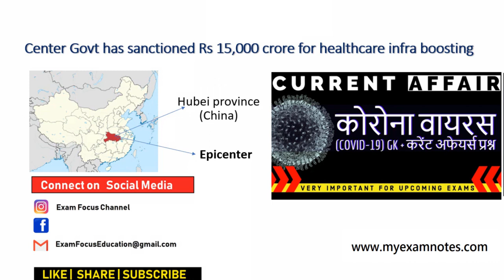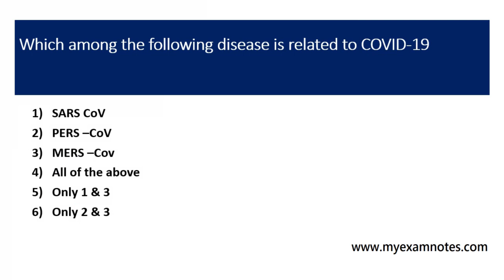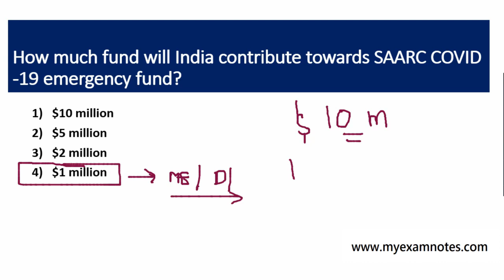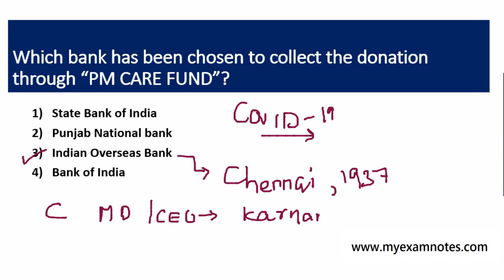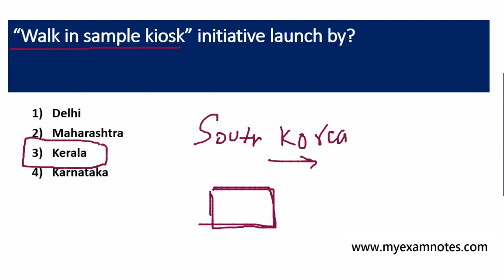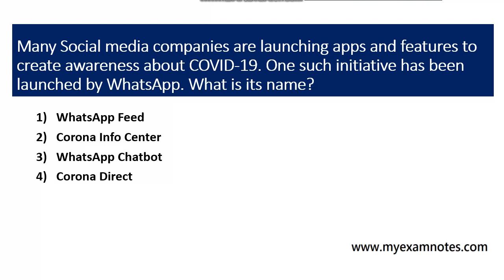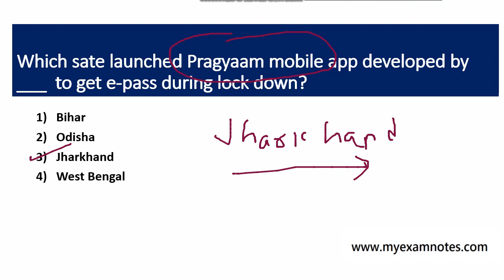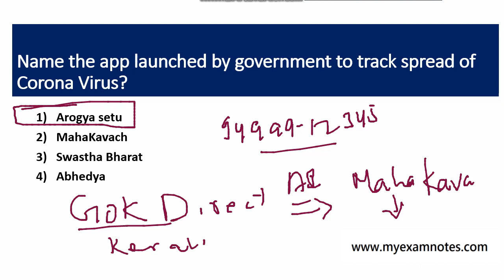CoronaVirus Current Affairs & Gk Questions 2020 |Very Important MCQ's |Must Watch |COVID-19 Exam Q&A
Corona Virus (COVID-19) Gk questions and Latest current affairs which are very important for upcoming competitive and general examinations in 2020 and 2021. Corona Virus के बारे में April, 2020 के विभिन्न प्रतियोगिता परीक्षाओं (SSC, Banking, IBPS, Railways, UPSC, UPPSC, RAS, MPSC, UKPSC, BPSC, JPSC etc Exam)
mahatvpurn prashn coronavirus current affairs 2020
Coronavirus Questions Gk की खबरें
GK Questions and Answers on Coronavirus
GK Questions and Answers on Coronavirus (COVID-19)
COVID-19 general knowledge in Hindi
coronavirus latest
coronavirus gk
coronavirus per gk
coronavirus in hindi gk
coronavirus important questions
coronavirus quiz
coronavirus mahatvpurn prashn
coronavirus current affairs 2020

coronavirus in hindi
coronavirus india
coronavirus effects